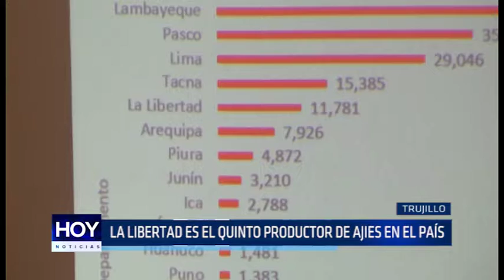La Libertad es el quinto productor de ajies en el país